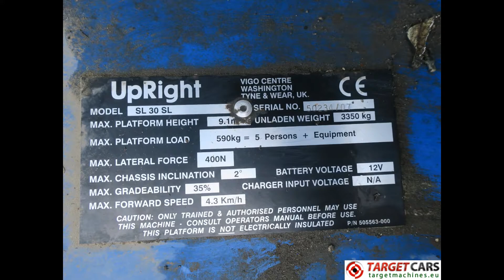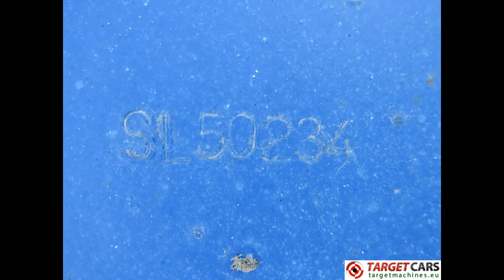776053 UPRIGHT SL30SL DIESEL 4x4 WORK LIFT SPEED-LEVEL 1100CM 2007 SL50234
776053 UPRIGHT SL30SL DIESEL 4x4 WORK LIFT SPEED-LEVEL 1100CM 2007 SL50234

UPRIGHT SL30SL DIESEL 4x4 WORK LIFT SPEED-LEVEL 1100CM 2007 SL50234

Unique Auto SPEED-LEVEL function.
Can work on unflat undergrounds and will level automatically.

4x4 all wheel drive with hydraulic engines.
Speed Level - automatic powered platform levelling.
Auto levelling 13degrees either side.
Auto levelling 9degrees fore and aft.
Platform lift.
Platform dimensions 423cm x 172cm.
Gradeability 35%.
Diesel Kubota D905 engine, water cooled.
Serial number: SL50234.
Year of manufacturing: 2007.
Hours on meter: 316hrs.
Shipping size: 439cm length x 213cm width x 260cm height.